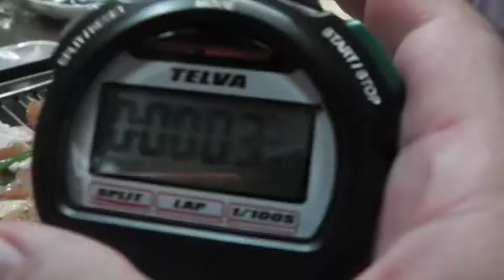お肉屋さんの焼き鳥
下関市豊浦町。
ショッピングセンターにあるお肉屋さんで「生焼き鳥」を
購入。

味が分かってる！
荒引きのコショーに塩。うまく、焼き鳥にマッチ。

焼くのはもちろん「焼きグルメ」
焼き鳥屋さんが使うほどの優れもの。

時間的には片身三分間。ひっくり返して三分間。
上出来である。

うまさも
清潔感もある焼きグルメ。